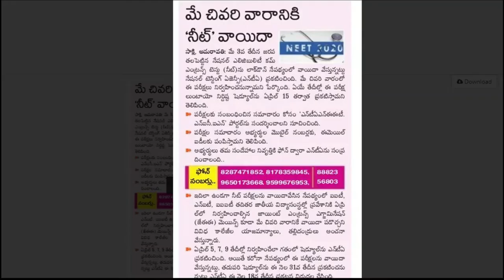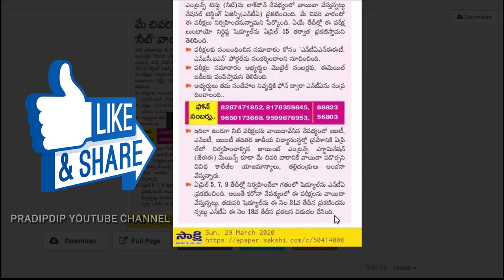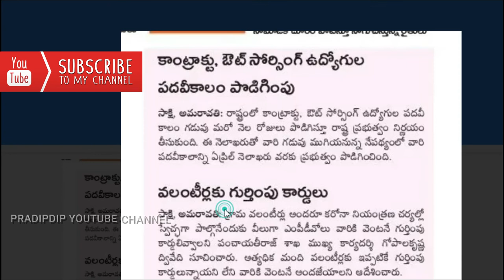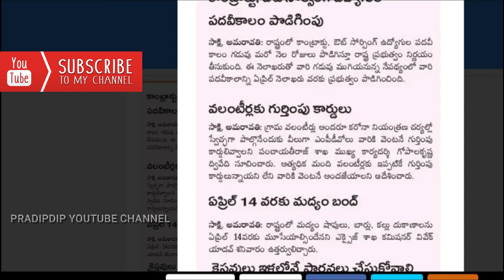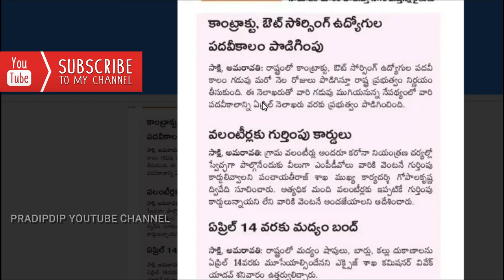TODAY LATEST NEWS UPDATES |TODAY LATEST NEWS IN TELUGU |PRADIPDIP | AP LATEST NEWSPAPER UPDATES